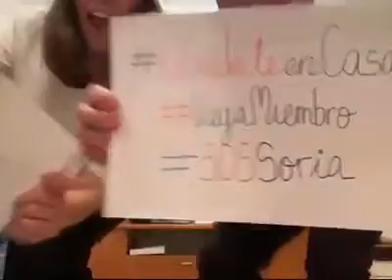La peña V.M. de Cabrejas del Pinar da ánimos a su pueblo